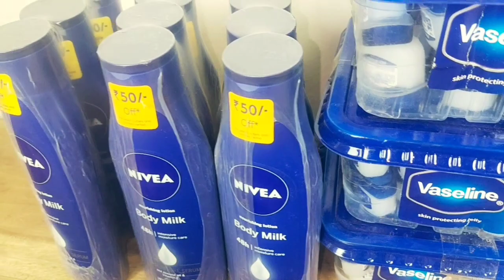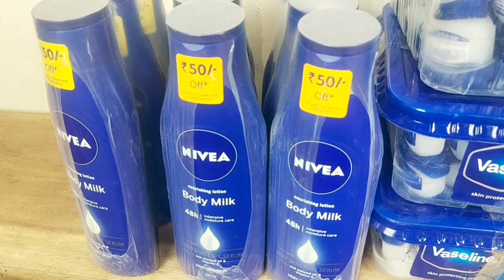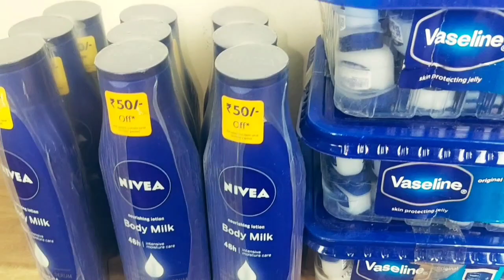তিন গুন লাভের ব্যবসা এক সিজনের পণ্য আরেক সিজনে বিক্রয় করে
আপনি যদি কন্ডিশনে পণ্য রিসিভ করেন তাহলে অবশ্যই কুরিয়ারের টাকা পরিশোধের পর কুরিয়ার অফিসেই পণ্য মিলিয়ে নিবেন বাসায় যাওয়ার পর কোন অভিযোগ গ্রহনযোগ্য হবে না